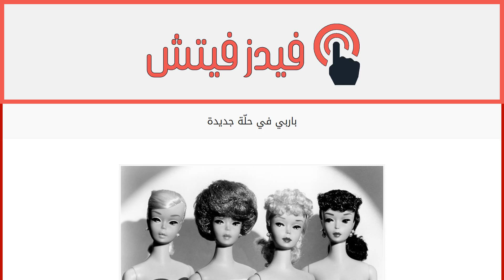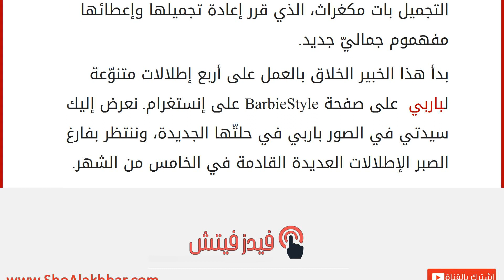باربي في حلّة جديدة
إقراألمقال كاملا :
هل كنت تعرفين أنّ باربي هي عنوان للموضة والأناقة والجمال؟ وهل كنت تعلمين أنّ لباربي صفحات على إنستغرام؟ هذه الشخصيّة المميّزة على إنستغرام تستحوذ أهميّة الجميع، وها هي اليوم تنال أهميّة كبيرة من خبير التجميل بات مكغراث، الذي قرر إعادة تجميلها وإعطائها مفهموم جماليّ جديد.
بدأ هذا الخبير الخلاق بالعمل على أربع إطلالات متنوّعة لباربي على صفحة BarbieStyle على إنستغرام. نعرض إليك سيدتي في الصور باربي في حلتّها الجديدة، وننتظر بفارغ الصبر الإطلالات العديدة القادمة في الخامس من الشهر.